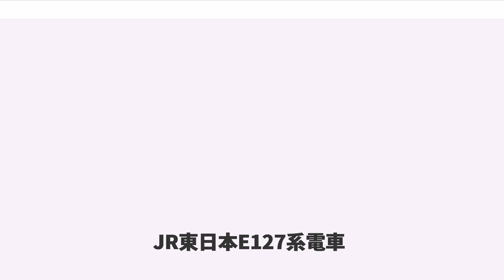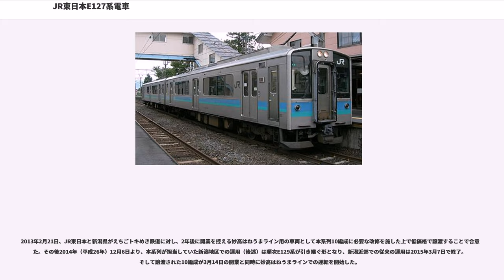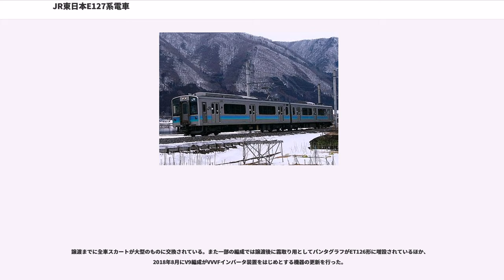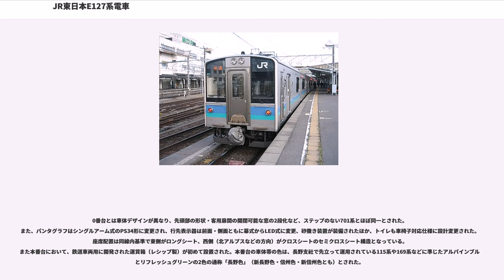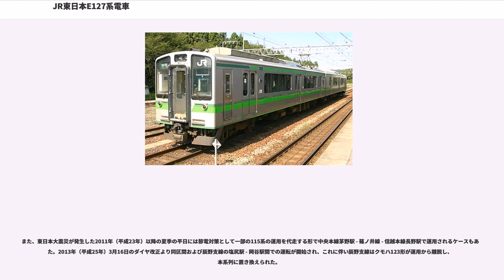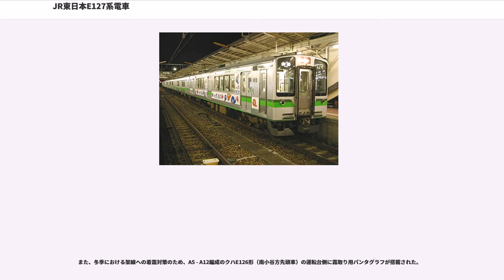JR東日本E127系電車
JR東日本E127系電車（ジェイアールひがしにほんイー127けいでんしゃ）は、1995年（平成7年）に登場した東日本旅客鉄道（JR東日本）の直流電車。

また、妙高高原駅 - 直江津駅間の信越本線を移管したえちごトキめき鉄道でも、JR東日本からの譲受車を保有しており、本項では一括して記載する。

新潟支社と長野支社管内では急行列車の運用から外れた165系・169系を普通列車として使用していたが、これらの車両は老朽化が激しく、また2扉のデッキ付き構造であるために乗降に時間がかかり、列車遅延の原因となっていたことから（急行形車両#淘汰とその要因も参照）、本系列は急行形車両の取り替えを目的に設計・製造された。

両地区ではセミクロスシートの近郊形115系も運用されているが、そのうち新潟地区で使用する本系列の0番台では、単なる老朽取替えに加え、乗客が増加している新潟都市圏でのラッシュ対応、およびデータイムにおける2両編成ワンマン運転による効率的な輸送形態を整備することも目的としていたため、敢えてロングシートを採用した。
2018年8月時点では、以下の3つのバリエーションが存在する。

主回路制御にはGTO素子の2ステップVVVFインバータを採用した。装置は東洋電機製造製であり、JRの車両での採用は本系列と8000系試作車のみである。補助電源装置は容量90kVAを備えるIGBT素子のSC52形を搭載しており、空気圧縮機は小型軽量化・低騒音化・保守の容易化を図った新設計のレシプロ式MH3108-C1200Mを備える。主電動機は本系列用に新開発された定格出力120kWのMT71形を備える。電動台車はDT61A、付随台車はTR246Aを装着する。

ブレーキシステムは電気指令式空気ブレーキ・回生ブレーキ・抑速ブレーキに加え、列車密度の低い路線での使用を考慮し、発電ブレーキを併用している。これはチョッパ制御による回生・発電ブレンディングブレーキ方式であり、鉄道用としては国内で初めて採用された。発電ブレーキ使用時に必要となる抵抗器は制御電動車の屋根上に搭載されている。また、VVVF制御による大きなブレーキ力を活用するため、必要なブレーキ力を回生・発電ブレーキで優先して負担し不足分はT車から空気ブレーキを追加するT車優先遅れ込め制御を採用している。このほか、滑走検知再粘着制御機能を設けている。

車体はステンレス製でドアチャイム装備の両開き式片側3扉（ボタン式半自動機能装備）であり、ワンマン運転対応として運転台は半室構造とされ、ワンマン設定器、運賃箱、整理券発行機、運賃表示器、自動放送装置、ドア締切表示器、ミラーが設置されている。運転台の主幹制御器は左手操作型ワンハンドル式であるが、209系などで採用されたデジタル指令 (MON8)は、本系列では採用されていない。客室の床面高さは1,130mmであり、115系の1,225mmと比べて大幅に低くなっている。

冷房装置は集中式であるAU720A (42,000kcal/h) が各車に1基搭載されている。

1995年5月8日に新潟地区で営業運転を開始した。

車体帯は新潟支社で運用されている115系「2次新潟色」に準じたグラスグリーンと青磁グリーンの2色で、後述の100番台や209系などとは異なり、扉部分や裾部にも帯が入っている。座席配置はロングシートで、モケットは細かい柄の入ったライトグリーン色が採用されている。パンタグラフは701系で使用しているPS104形を基本に直流用とした下枠交差式のPS30形とされた。側窓は窓寸法が極力大きくとられ、側出入口間の4連窓のうち中央の2枚は大型の1段下降窓となっている。トイレは701系と同タイプの洋式である（車椅子非対応）。

JR所属車は2018年4月時点では2両編成2本（4両・「V編成」、V12・V13）が新潟車両センター（旧・上沼垂運転区）に在籍し、弥彦線において運用されているほか、越後線でも吉田駅 - 新潟駅間・内野駅 - 新潟駅間の各1往復ずつ運用がある。併結運用はなく、ほとんどの列車でワンマン運転が行われている。

この2編成は2017年5月より順次長野総合車両センターに入場し、VVVFインバータ装置をはじめとする機器の更新とATS-P形の新規導入が行われた。同11月までに2編成とも改造を終え運用に復帰している。

当初は...